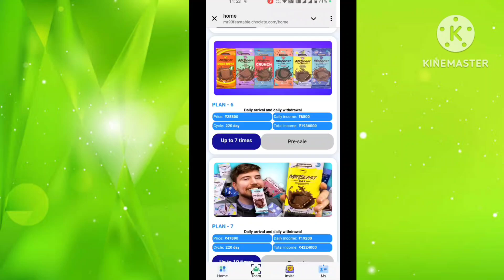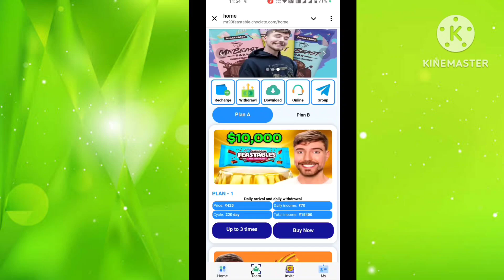Feastables Earning App Real Or Fake || Feastables Earning App Kab Tak Chalega